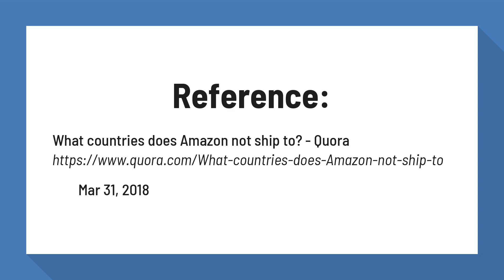Can Amazon ship internationally?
What countries does Amazon not ship to? - Quora

Online Shopping for Electronics, Apparel, Computers, Books, DVDs & more ships products internationally with AmazonGlobal. Available product lines, shipping rates and fees vary depending on the delivery address for your order. Unfortunately it applies to items sold by Amazon it self and does not apply to all sellers.